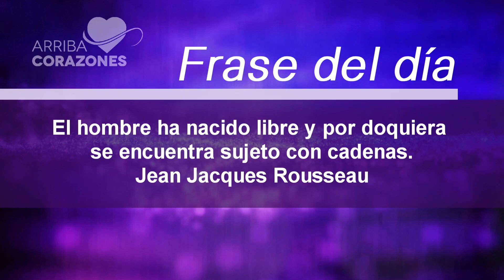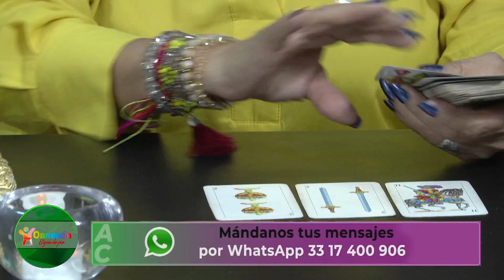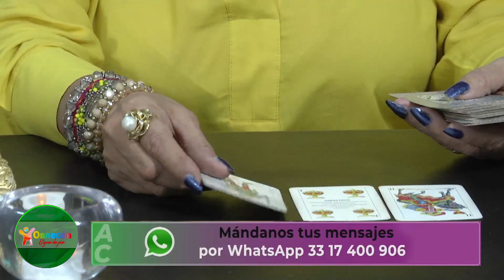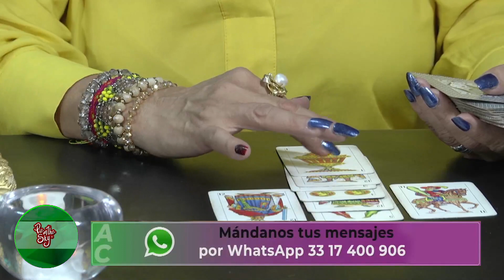Pregúntale a las cartas | Tarot Interactivo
¿Qué vendrá en el futuro? ¿Cómo me irá en el amor? ¿Mejorará mi salud? Haz tu pregunta al Tarot con Carlos Rojas y conoce la respuesta.